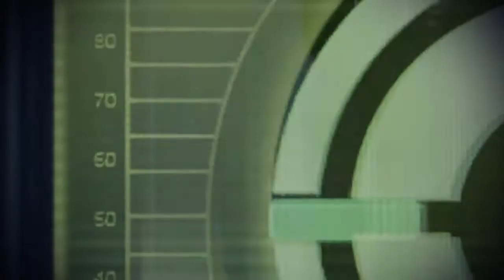Mass Effect™ Legendary Edition part 21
Part 2 of the Shadow Broker mission